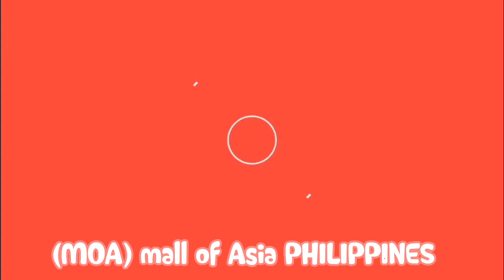MY SECOND TIME IN MOA PHILIPPINES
ito Ang pangalawang beses Kung pagpasyal sa mall of Asia pakita ko guy's ibang part na magaganda at Sana magustuhan ninyo Ang aking mga video salamat po